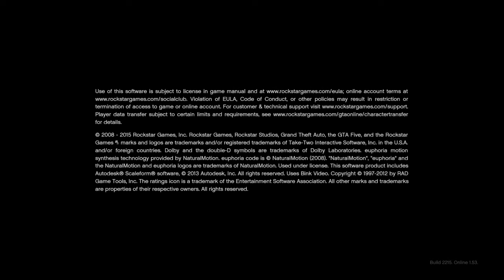Grand Theft Auto V like a boss on roulette